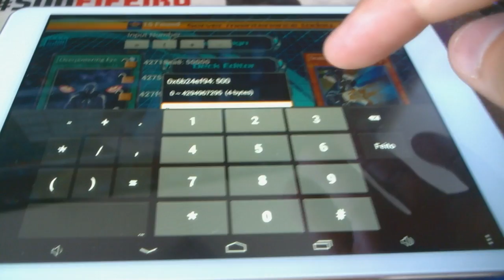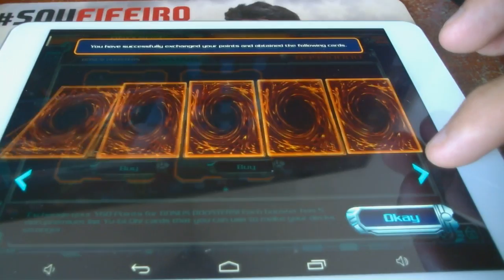YU-GI-OH DUEL GENERATION HACK POINTS ANDROID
1 - PLUG DEVICE IN PC AND COPY gamecih2.apk TO ROOT TABLET OR SMARTPHONE.
2 - INSTALL gamecih2.apk
3 - OPEN POPUP GAMECIH2 AND PLAY THE YU-GI-OH DUEL GENERATION.
4 - SEARCH FOR NUMBERS POINTS YOU HAVE AND MODIFY.
5 - CLICK BACK AND ENJOY!

OPS: IF THE MODIFICATION NOT WORK, CONTINUE SEARCHING OTHER NUMBER AND MODIFY AGAIN!

PLEASE SAY THANKS

YU-GI-OH DUEL GENERATION HACK ANDROID
YUGIOH HACK
YU-GI-OH ANDROID HACK
YU-GI-OH HACK POINTS
YUGIOH HACK POINTS
YUGIOH DUEL GENERATION HACK POINTS ANDROID
yugioh game
yu gi oh online
yugioh